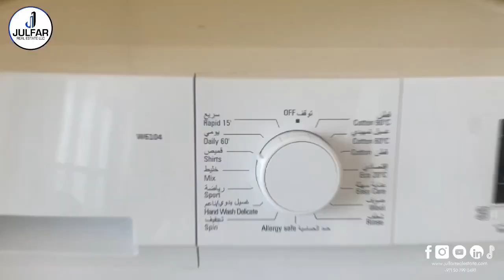Mangrove View | Big Studio | Julphar Tower | RAK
Cheapest in the Market! Attractive BIG Studio with Affordable Price | FOR MONTHLY RENT | Julphar Tower, Ras Al Khaimah

The Julphar Twin Towers comprise an office tower and a residential tower, offering extensive facilities for an enjoyable lifestyle and convenient business. As the tallest tower in Ras Al Khaimah, Julphar Towers provide an ultramodern lifestyle of luxury and convenience. The three-story podium features retail and food outlets with stunning water views.

PROPERTY FACILITIES:

- 24 Hours Security
- Covered Parking Area
- World-Class Amenities
- Private GYM nearby
- Shared Swimming Pool
- Cafes, restaurants, retail outlets, supermarket, bank and pharmacy
- Surrounded with CCTV Cameras
- Room and Kitchen has Builtin Cabinet
- Area: 561 square feet
- All necessary amenities within a short distance

Location: Al Hisn Road - Ras al Khaimah, Near Manar Mall.

Contact our agents NOW: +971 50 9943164 to arrange a viewing of this apartment!